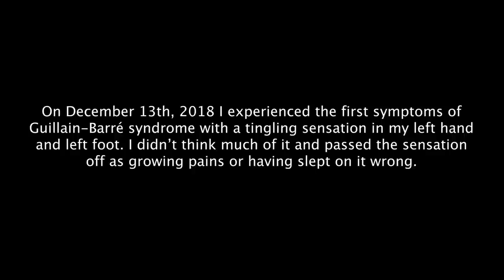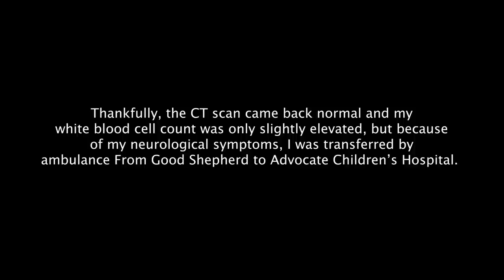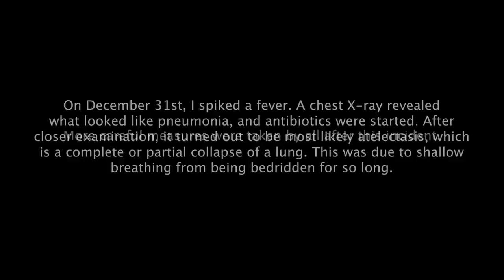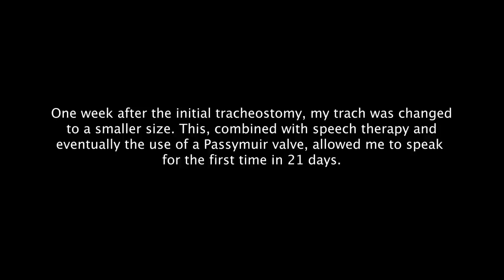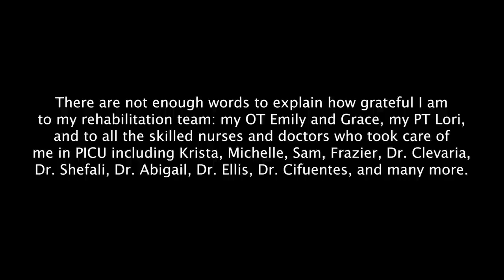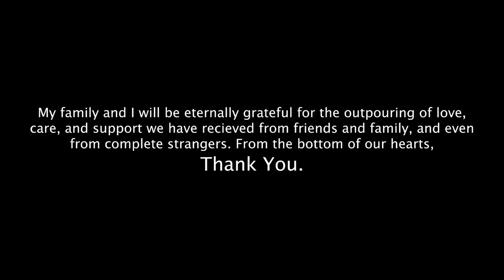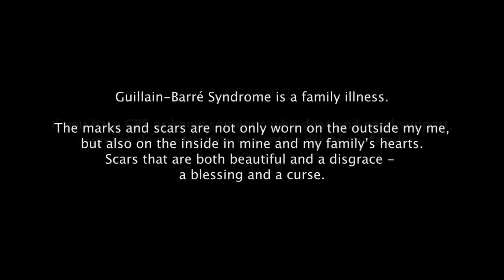My Story: Guillain-Barré Syndrome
This video is my testimony.

On December 21, 2018, I was diagnosed with Guillain Barré Syndrome. Little did my family and I know what was ahead nor how it would change our lives forever. Looking back, this experience taught us to look at life with a newfound appreciation for everything we are given.

I created this video to give hope to those currently struggling with GBS or something similar and show them that with time, they too will recover. This video was released exactly four months after my diagnosis, and I am now completely recovered.

If you or anyone you know of is struggling with GBS and need to talk to someone, PLEASE do not hesitate to reach out to my family and we will be happy to talk to them and/or their families.

Song:  My Story
Artist: Big Daddy Weave

Song:  Oceans (Where Feet May Fail)
Artist: Hillsong Worship

Song:  Miracles
Artist: Jesus Culture